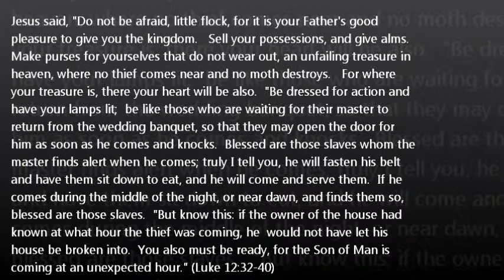"Faith is assurance," a sermon on Hebrews 11:1-3 & Luke 12:32-40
A sermon on Hebrews 11:1-3
& Luke 12:32-40

"Faith is never alone, part 1:
Faith is...assurance"

St. Michael's Lutheran Church
New Canaan, CT